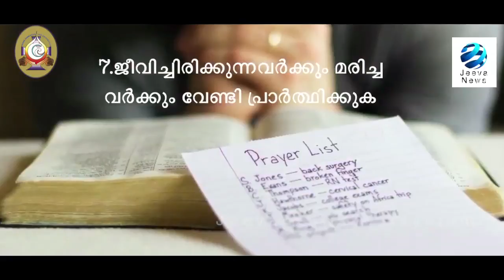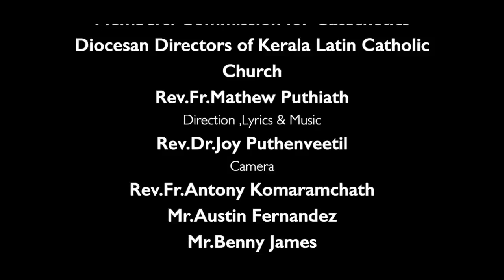KRLCBC CATECHISM IMANE NOBISCUM Iക്ലാസ് 3 I പാഠം 3 Iഭാഗം 2 ISTD 3 I Lesson 3 I Module 2 I Jeeva News